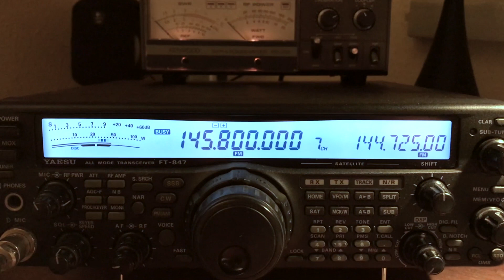ISS abgehört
Ein Beispiel zum Funkbetrieb auf der ISS
Mehr auf meinem Blog: